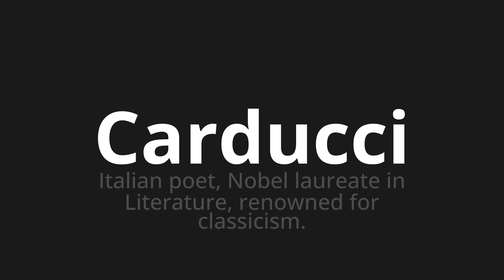How to pronounce Carducci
Master the Pronunciation of 'Carducci Which Means Carducci' - which means : Italian poet, nobel graduate in literature, renowned for classicism. 📝 with @PizzaPronunciation 🎓🗣️ - [Your Guide to Italian]

Learn to pronounce 'Carducci' perfectly in Italian with our easy and engaging tutorial by @PizzaPronunciation! 📖📽️ In this comprehensive video, we provide you with native speaker examples 🗣️👂 and phonetic breakdowns 🎵 to ensure you get the pronunciation just right.

How to say Carducci in Italian